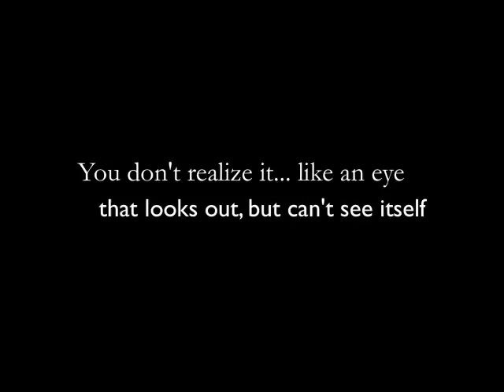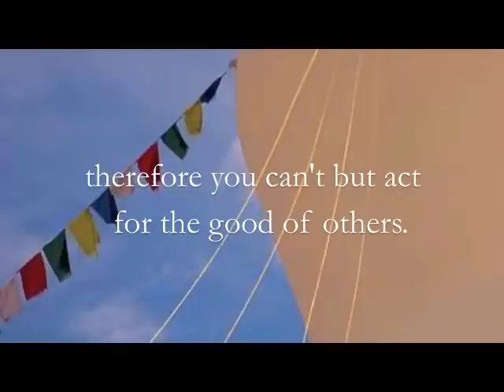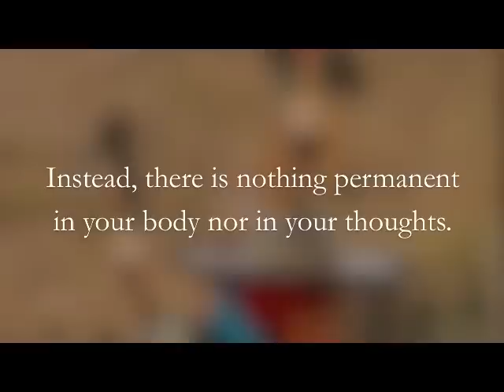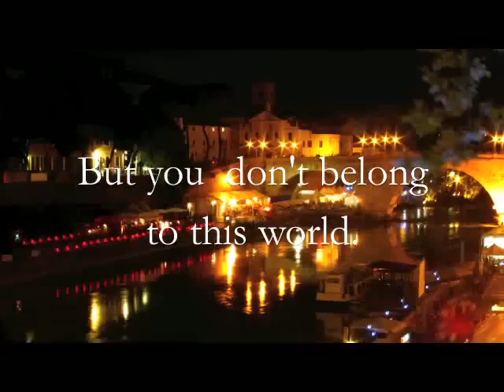Dakini Zeitgeist message from Dakinis n1 Irma Cantoni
zeitgeist, now, our time, now, a message from the space for all."Like in a mirror, from the dancing space, a message from Dakinis for this Zeitgeist that we all are living, embracing, rejecting, that we dont know, we know, disdain, love, together but always separated from each other, in our confused dualism. How does actually phenomenal reality work? We should be more curious in this regard so we find the way to be free. The Dakinis have much to say about it